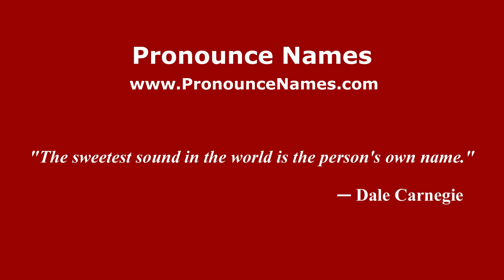How do you say Armando Gaona in Mexico (Mexican Spanish)? - PronounceNames.com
How do you pronounce Armando Gaona in Mexico? For more information about Armando Gaona, such as gender, origin, etc.,